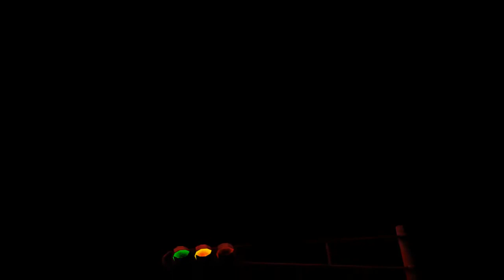GOTTDUCK - community service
Farmerjoe - Community service